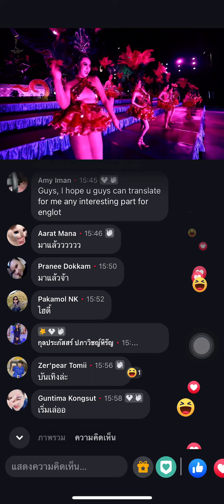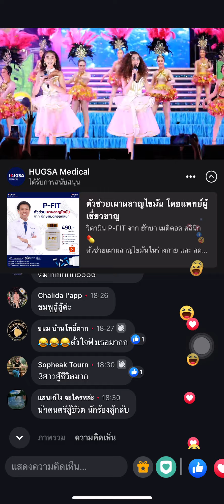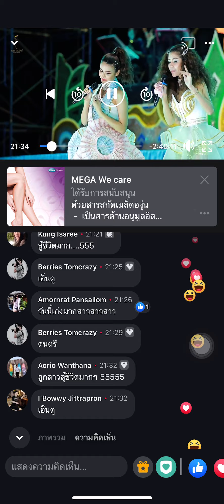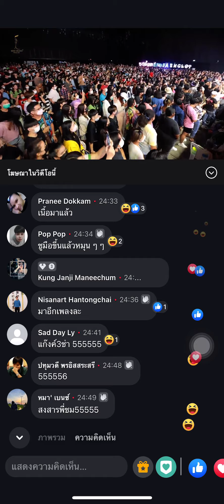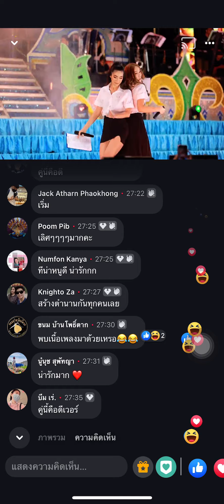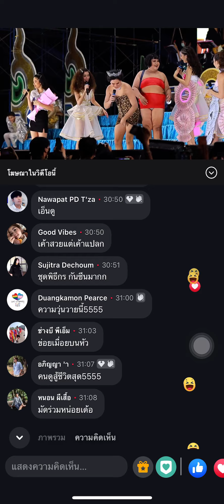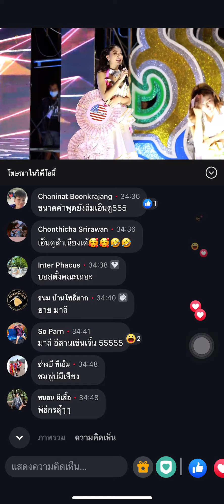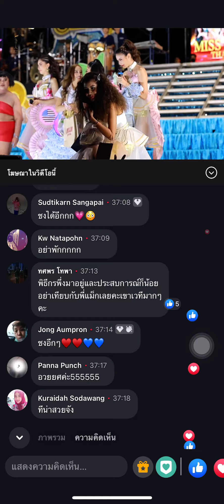งานคอนเสิร์ตเสียงอิสาน 1/7/65 ไฮดี้ มาดามมาลี ชมพู , หนูดี-ทีน่า